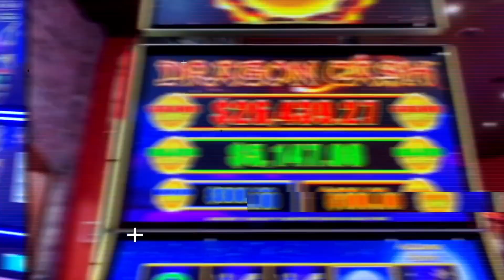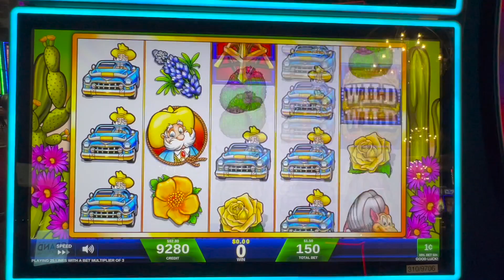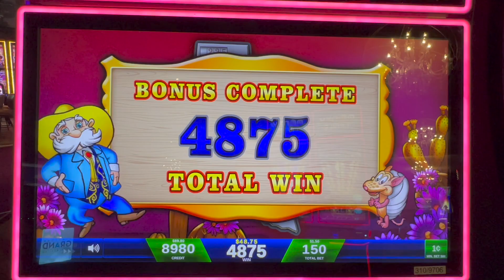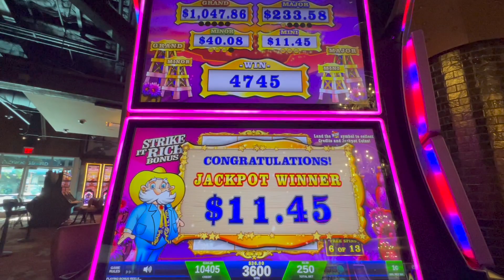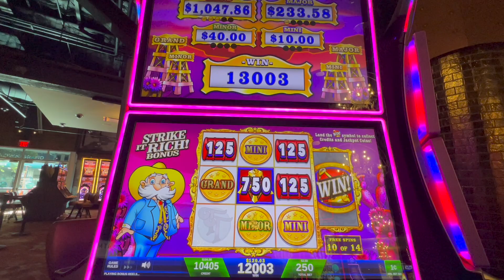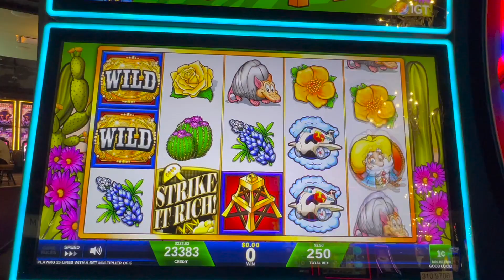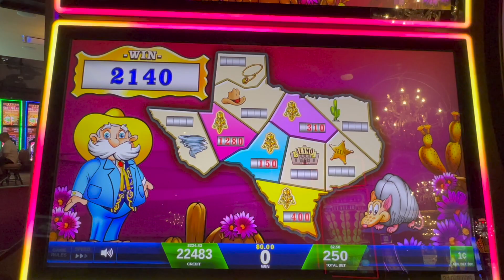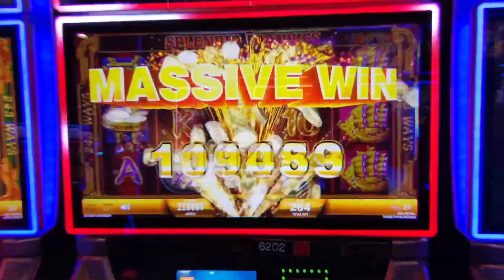💲💲 BIG WIN on TEXAS TEA 💲💲